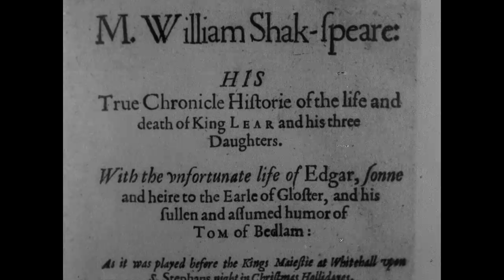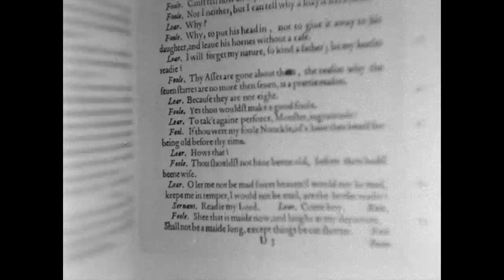Shakespeare at Harrow (1957) - extract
Harrow’s schoolboys perform a scene from King Lear in this short film looking at the school’s theatrical endeavours.